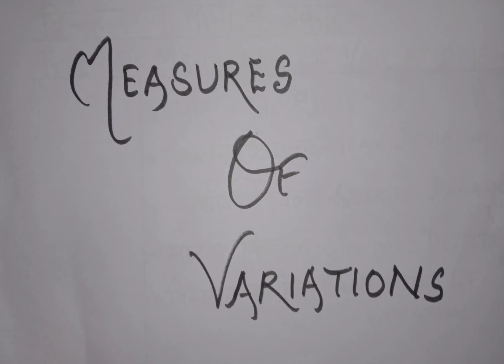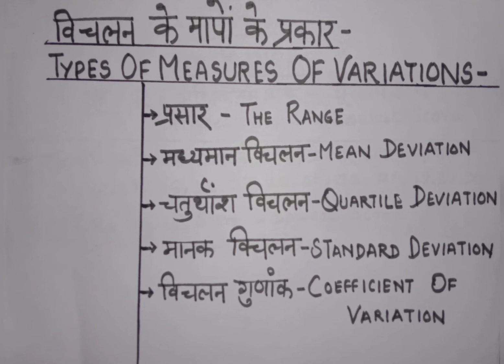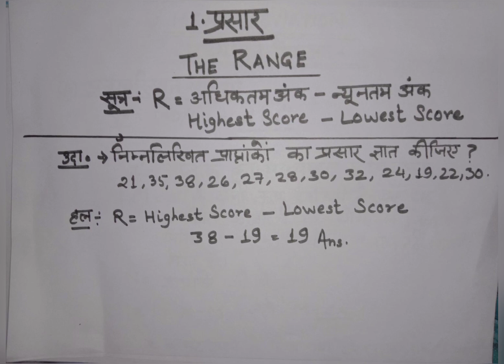MEASURES OF VARIATION-RANGE-PART-1